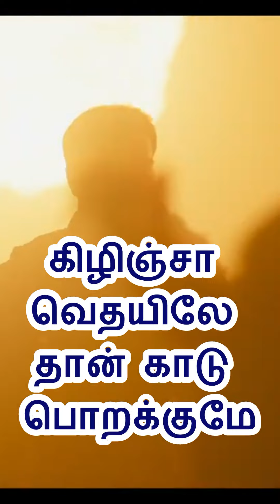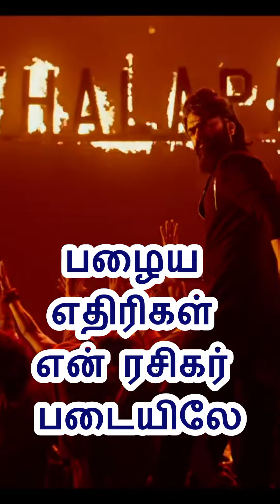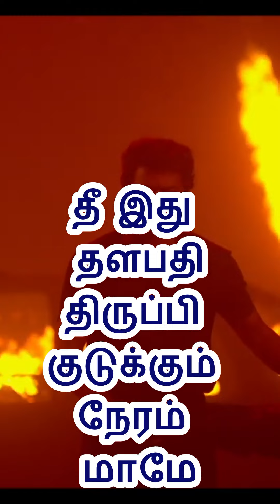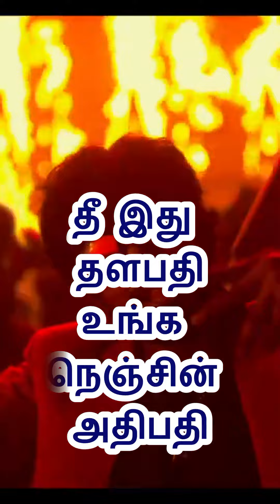Thee Thalapathy | Thalapathy Vijay | STR | Tamil Lyrics | Thaman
Here is the most awaited second single "Thee Thalapathy" lyric video of Thalapathy Vijay’s

Song Title: Thee Thalapathy Album/Movie: Varisu
Singer: STR (Silambarasan)
Programmed & Arranged By Thaman S
Lyrics: Vivek

உன்ன பாத்து சிரிச்சா
அத உள்ளுக்குள்ள நெருப்பாக்கு
அவமானம் கெடச்சா
அதில் கிரீடம் ஒண்ண உருவாக்கு

உன்ன குத்தி உலகமே ஓரானந்தம் அடையுமே
திருப்பி அடிக்கும் போது தான்
யாரு நீன்னு புரியுமே

இட்ஸ் டைம், இட்ஸ் டைம் டு கிவ் இட் பேக்கு மாமே கொடுக்க வேண்டிய நேரம் இது
இது திருப்பி, இது திருப்பி குடுக்கும் நேரம் மாமே
இது திருப்பி, இது திருப்பி குடுக்கும் நேரம் மாமே மாமே

உடஞ்சா மேகமே மா மழையை குடுக்குமே
கிழிஞ்சா வெதயிலே தான் காடு பொறக்குமே
புதிய எதிரியே வா என்னை எதிர்க்கவே
பழைய எதிரிகள் என் ரசிகர் படையிலே

தீ இது தளபதி
பேர கேட்டா விசில் அடி
தீ இது தளபதி
உங்க நெஞ்சின் அதிபதி

தீ இது தளபதி
தீ இது தளபதி
உங்க நெஞ்சின் அதிபதி

காயம் பொறுத்து சென்று பழகு முள் இருக்கும் வழியிலே
கூட நடந்த கூட்ட சத்தம் புல்லரிக்கும் உடலிலே

கால்கள் தடுக்கி மலையில் இருந்து கீழே செல்லும் நொடியிலே
கைகால் அசைத்து பாரு புதிய ரெக்கை பிறக்கும் வழியிலே

கண்ணீரோ நீ உனக்கு சொல்லும் ஆராரோ
கண் தூங்கி எழுந்த பின்பு நீ வேரோ

பழைய எதிரிகள் உன் ரசிகர் படையிலே

தீ இது தளபதி
தீ இது தளபதி
உங்க நெஞ்சின் அதிபதி

தீ இது தளபதி
தீ இது தளபதி
உங்க நெஞ்சின் அதிபதி

தீ இது தளபதி
தீ இது தளபதி
உங்க நெஞ்சின் அதிபதி

தீ இது தளபதி
தீ இது தளபதி